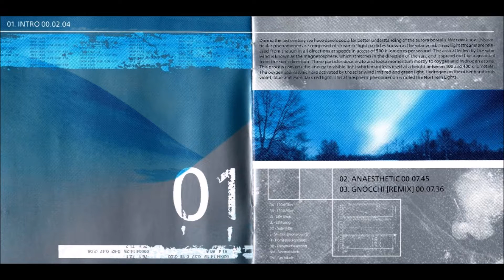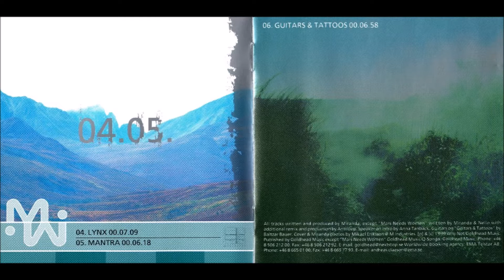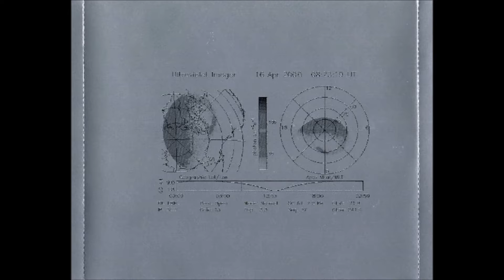Miranda - Eyedentify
Miranda - Eyedentify  Album:  Northern Lights  Label: Why Not Records ‎– WHYCD009  Format: CD, Album  Country: Sweden  Released: 1999  Genre: Electronic  Style: Goatrance